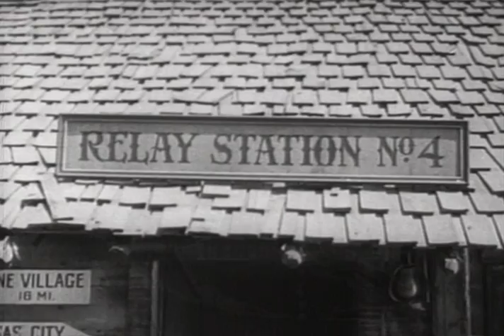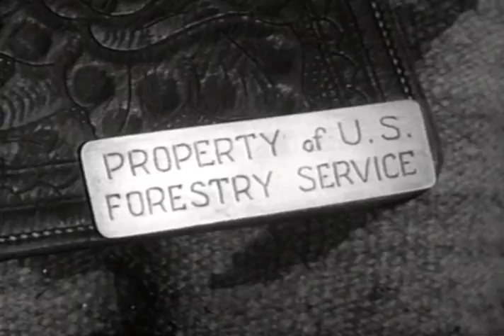Colorado Sundown - Full Movie | Rex Allen, Koko, Mary Ellen Kay, Slim Pickens, June Vincent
Rancher helps a friend claim a spread he's inherited, only to get involved in his murder.

Writers: Eric Taylor, William Lively
Starring: Rex Allen, Koko, Mary Ellen Kay, Slim Pickens, June Vincent, Fred Graham